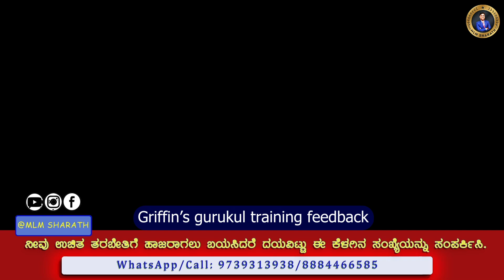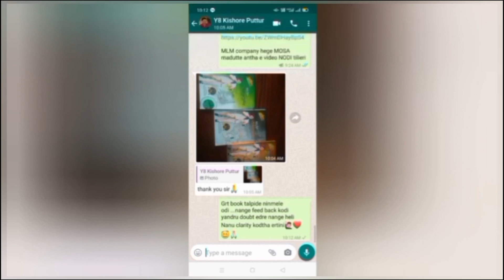Griffin'' Gurukul training feedback